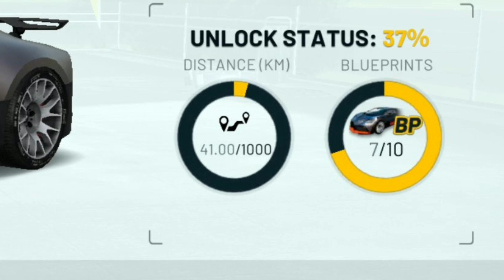Drag Race In The "WATER"💦💧🌊 -Extreme Car Driving Simulator.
If you enjoyed the Video, please give this video a big thumbsup (Like) and make sure you SUBSCRIBE the channel and press the bell icon for more interesting videos like this and feel free to comment.

•Device     - Honor 9n
•Recorder - Screen Recorder (Inbuilt)
•Editing     - KINEMASTER

Lets keep on increasing our army guys,
Lets go. 🙌🏻🙌🏻.